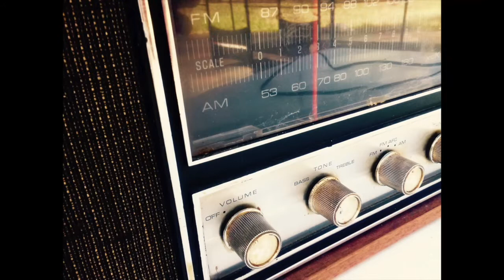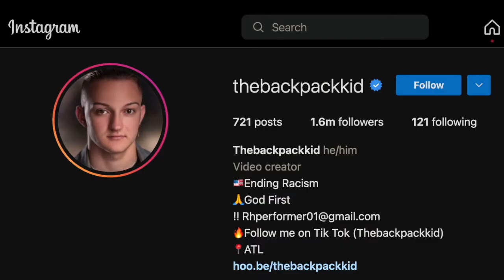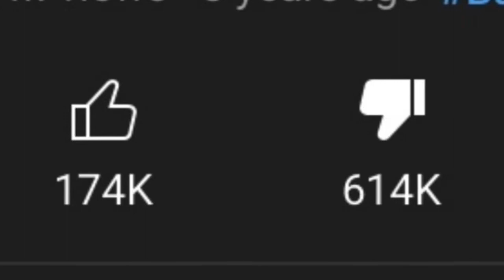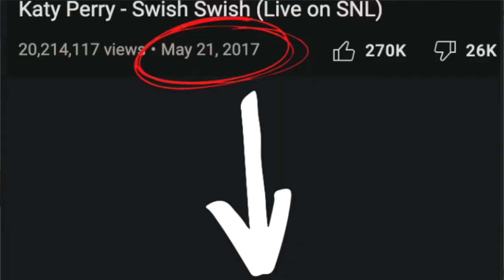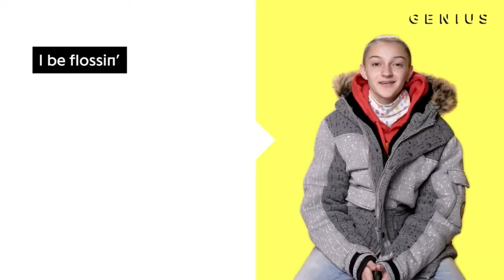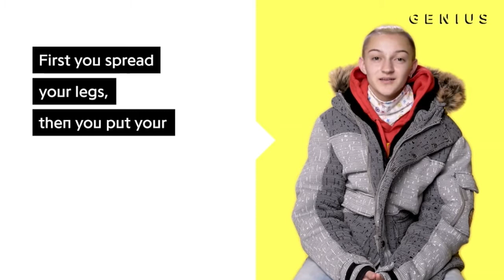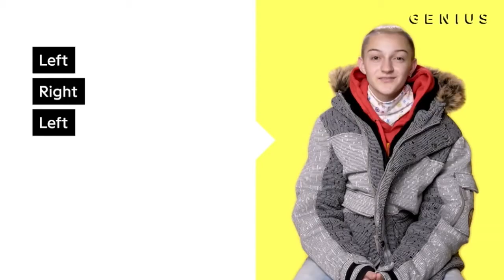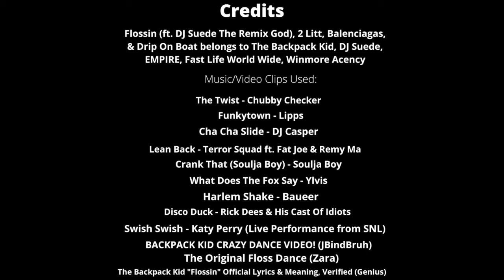The Flossin Kid! (Backpack Kid Song Review) By Yours Truly, Sebastian C.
First of many reviews! Hopefully this goes well?!!!